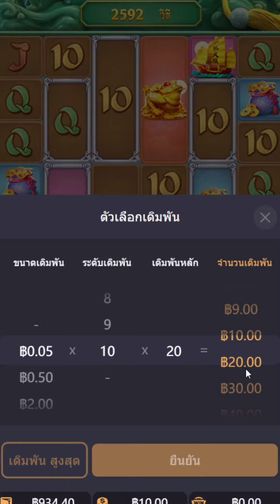สล็อตเว็บตรง เว็บตรงไม่ผ่านเอเย่นต์ สมัครเว็บตรง : ทุน 54 ครบเครื่องครบวงจรคอมโบเดียวจบ 707xxx !!!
📺 คลิปวีดีโอนี้สร้างขึ้นมาเพื่อความบันเทิง ไม่แนะนำให้เล่น หรือทำตาม
🔞 ผู้ชมอายุไม่ถึง 18 ปี โปรดใช้วิจารณญาณในการรับชม